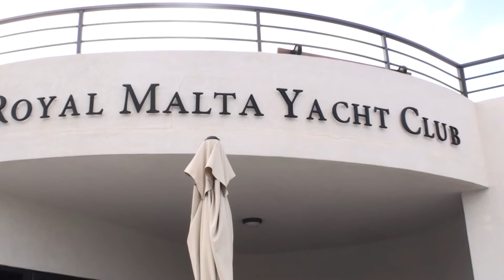Rolex Middle Sea Race 2012 - trasferimento Cagliari Malta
Andrea Mura al timone del plurivittorioso Vento di Sardegna ha lasciato il porto di Cagliari per dirigersi con il suo equipaggio a Malta, da dove sabato 20 ottobre partirà la Rolex Middle Sea Race, la celebre regata che da sempre conclude la stagione delle regate d'altura nel Mediterraneo.